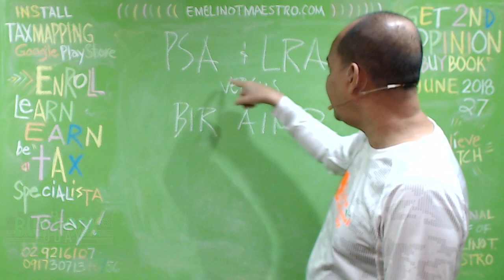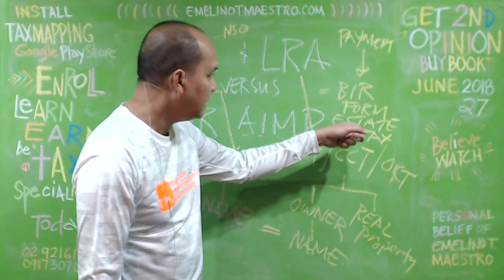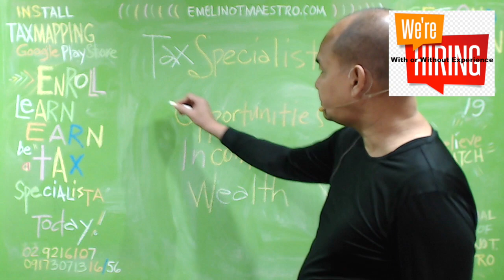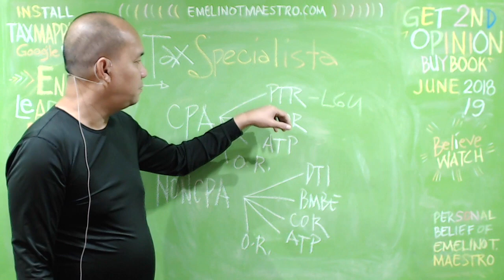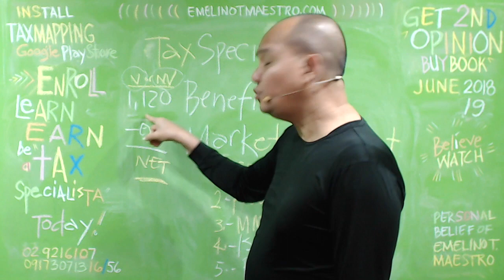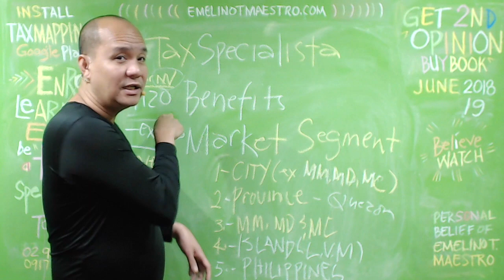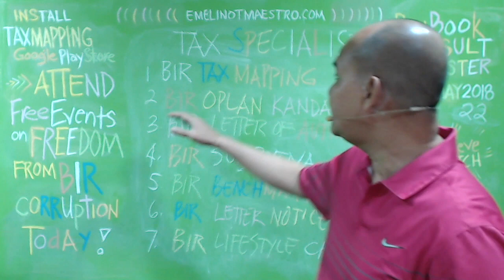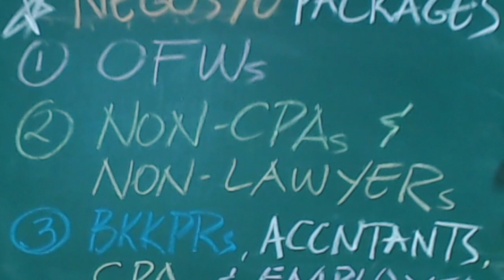Estate Tax and Inheritance Problems versus BIR AIMP | How It Is Done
Relatives of those who already departed will PAY the PENALTY today. This video explains why and how the BIR will do it. Heirs will be humiliated because their names will be published on TV, radio, and social media and worse, they may find themselves in a long court battle against the People of the Philippines and worst, they will see themselves inside a jail serving a court sentence for not filing an Estate Tax Return and paying the tax due thereon. The BIR has the tool right now and it is called AIMP. This video will help and assist you in how to handle this intrusion and surviving this BIR attack. This video has also two important videos attached to it. The second video deals with the business opportunities for accountants, bookkeepers and consultants who are not Certified Public Accountants, lawyers or have a background in law or accounting. OFWs can also benefit from the second video. Finally, the 3rd video helps and assists taxpayers with big and difficult tax problems to seek and engage a competent, reliable and independent Tax Specialista. Don't miss these 3 videos so that you will not be a victim of BIR-graft and corruption practices, harassment and abuses. HELP OUR PRESIDENT IN DEMOLISHING THE GRAFT AND CORRUPTION INSIDE THE BIR.

Thanks for passing this video to others.
TRAIN LAW.. amendment Tax Code